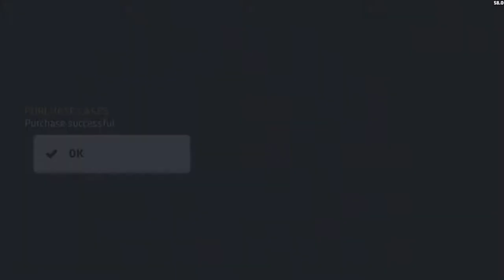Critical Ops: Multiplayer FPS - Gameplay IOS & Android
Gameplay from " Critical Force Oy  ".

Critical Ops is a 3D MULTIPLAYER FPS build for mobile. Experience action, where fast reflexes and TACTICAL skills are essential to success.

Are you ready for the most skill-based mobile FPS?

Critical Ops is a first-person shooter that features competitive combat through beautifully crafted maps and challenging game modes. Battle it out alongside your band of brothers or lead an individual scoreboard. Will you fight as a member of Coalition or The Breach?

The outcome is determined by your skills and your strategy. Offering no in-app purchases that give competitive advantages, we guarantee a FAIR-TO-PLAY scene! Master a variety of weapons and skills by competing in intense PvP gameplay. Competitive ranked games pit you against other similarly skilled operatives. While playing, you will learn new mechanics and gain knowledge, allowing you to evolve as a player.

Go SOCIAL! Create or join a clan. Host private matches. Gather your friends and join them in exciting combat!

Critical Ops expands the world of esports onto the mobile platforms. Join our VIBRANT ESPORT SCENE and gain a reputation for YOU and your team.

The game currently features three challenging game modes:

DEFUSE

Two teams, two goals! One team trying to plant and defend the bomb until detonation, the other one trying to defuse it. Dominate the battlefield!

TEAM DEATHMATCH

Two opposing teams battle it out in a timed deathmatch. Make each bullet count!

GUN GAME

Two teams fight against each other, with individual players working their own way through all the weapons in the game. Gear Up!

Play the game how you like through our matchmaking:

QUICK GAMES

Play all the available game modes in quick, matchmade games with operatives of similar skill level.

RANKED GAMES

Operatives compete for points and secure their rank through victory in a competitive matchmade adaptation of Defuse. Climb to the top of the ladder!

CUSTOM GAMES

The classic way of playing Critical Ops, join or host a room of any of the available game types, enable a password to host private rooms.